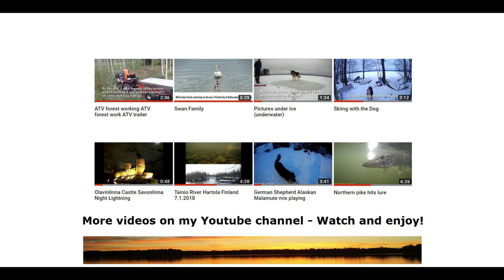Slow Motion Alaskan Malamute German Shepherd Mix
Slow Motion Alaskan Malamute German Shepherd Mix. A quick-moving dog is playing with the owner. You can find everything else interesting on my